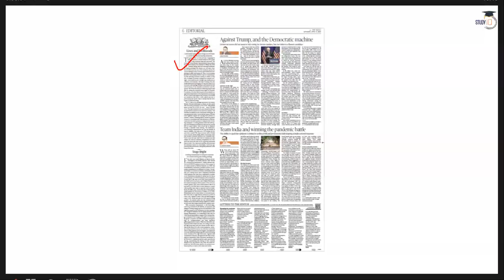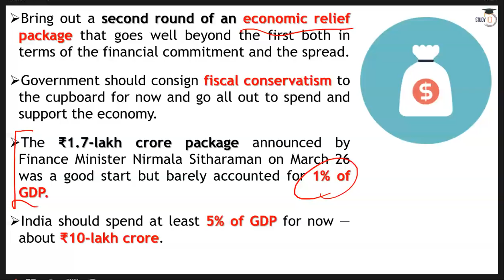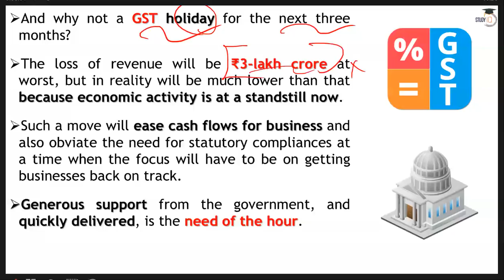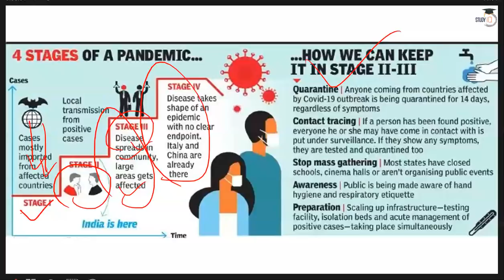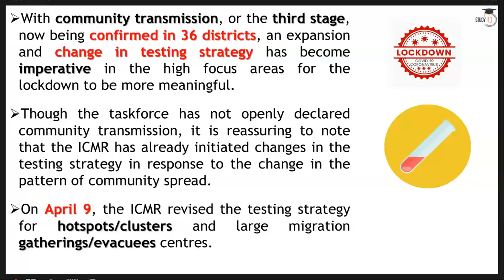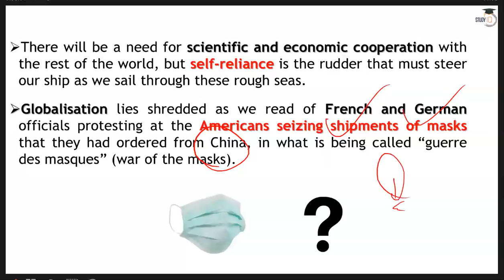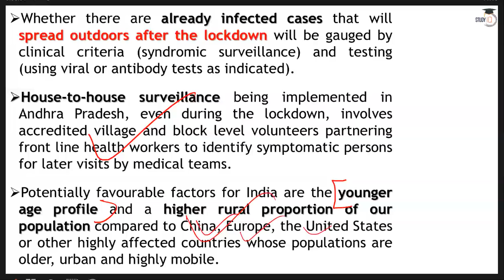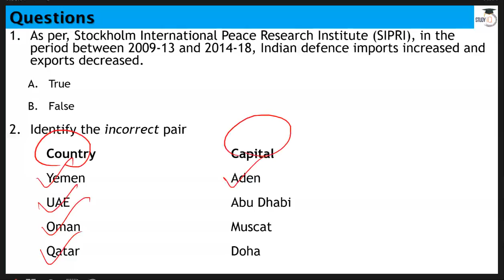English 11 April 2020 - The Hindu Editorial News Paper Analysis [UPSC/SSC/IBPS] Current Affairs